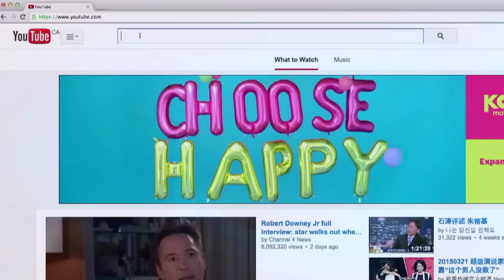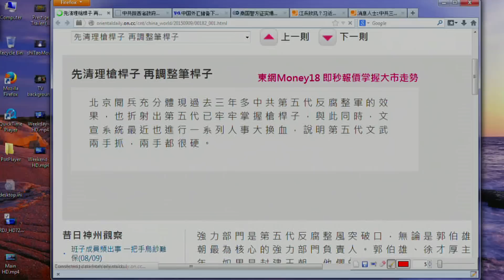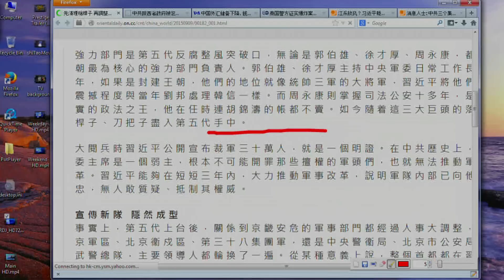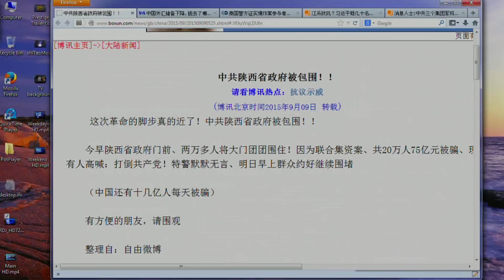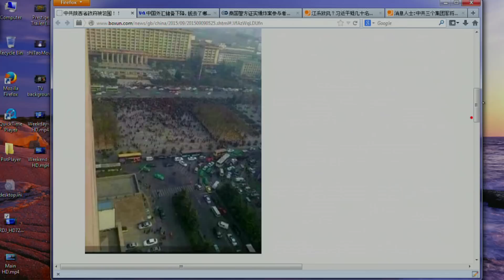《今日点击》习近平遇到阻力 拿着枪杆子抢着笔杆子（2015/09/09）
如果你想了解这一切事件的发生、过程和结果，劝朋友们看看《谣言与开弓没有回头箭》今天的一切，石涛都有着预见性的阐述。概述电子版：美金 2.99， 订阅请点击：